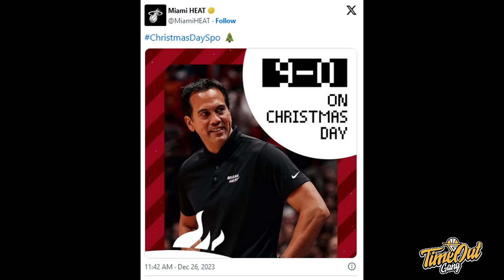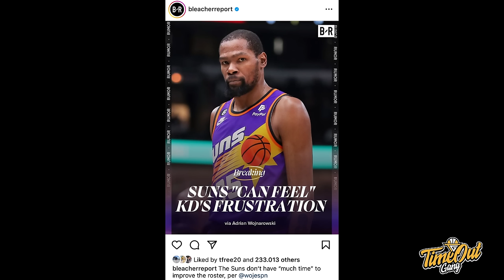TIME OUT: Kevin Durant Keliatan Gak Happy I Steve Kerr Kesel Sama Wasit I Jalen Brunson 1A Gak Guys?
Di Time Out kali ini kita membahas tentang Luka Doncic yang menghancurkan Phoenix Suns dengan 50 poin, Jalen Brunson yang diperdebatkan superstar atau bukan serta Steve Kerr yang keki sama wasit.

Thumbnail via @DallasMavs